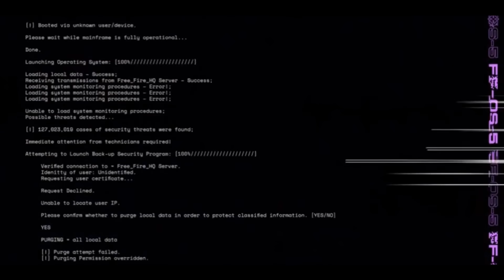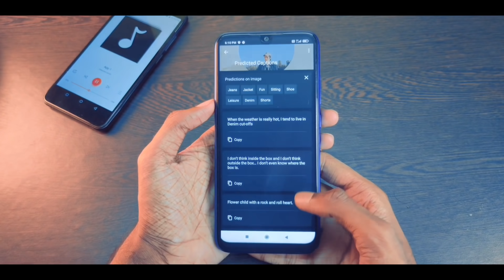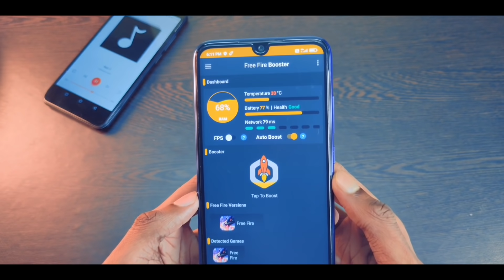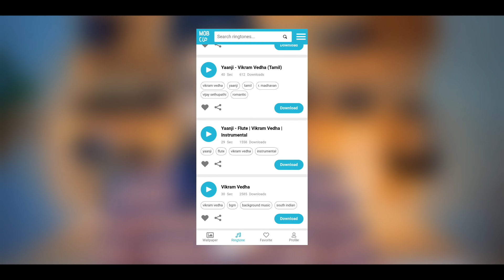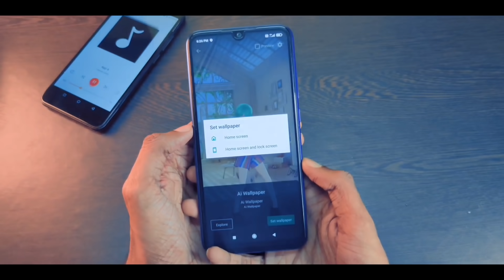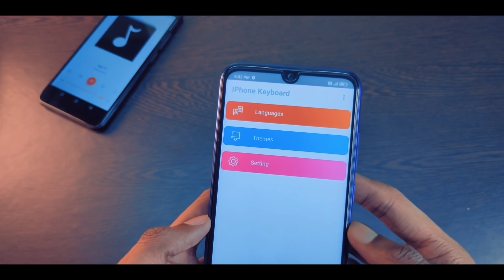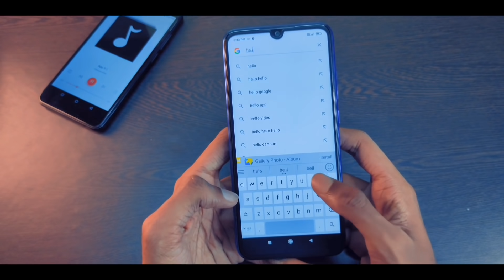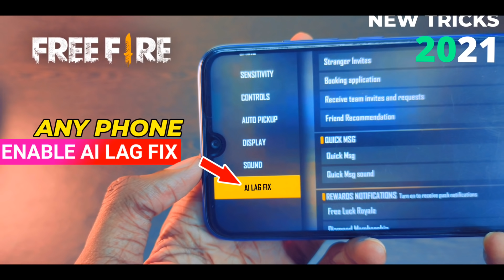Enable Ai Lag Fix Option in Free Fire | Free Fire Lag Fix 2GB RAM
friends is video meine aapse kuch new apps share kiya hai jo ki aapko bahut kam aane wala hai aur in sabhi apps ka use karke aap free fire lag fix bhi kar payenge wo bhi bina root access kiye.

Free Fire Others Video -

⬇️⬇️⬇️ Direct Apps Links Updated
World Cup:

Topic Cover:
technomind ujjwal
how to solve lag in free fire